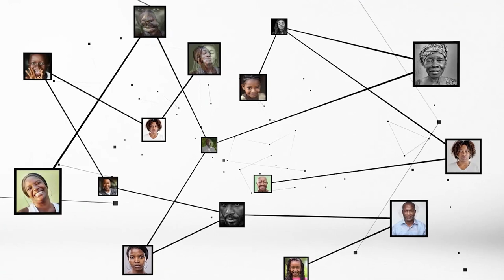Jérôme Ahissi Agovi : "si les concessions voisines ne sont pas propres, vous n'êtes pas propres"